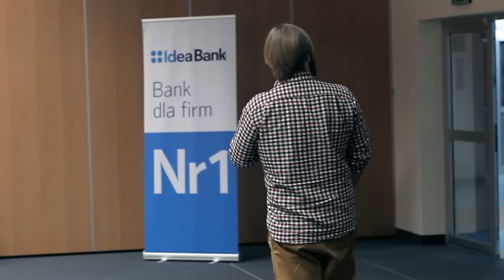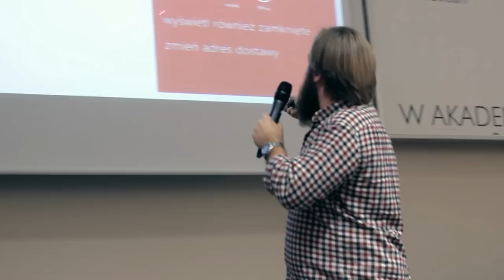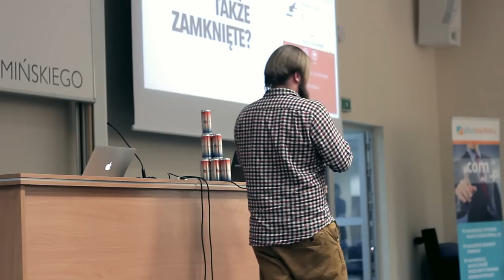Aula # 103 - Domeny i mobile - Marcin Zaremba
Marcin Zaremba - "Jak wypieka się dobrą aplikację mobilną na przykładzie PizzaPortal na Windows Phone?"